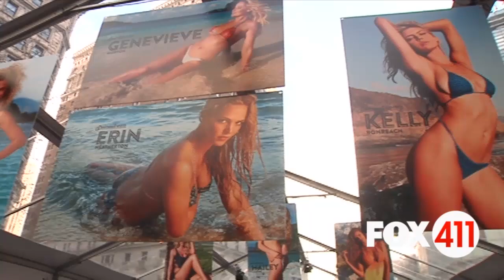Sports Illustrated models: Women come in all sizes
Fox 411 with Diana Falzone: Sports Illustrated swimsuit models on body image